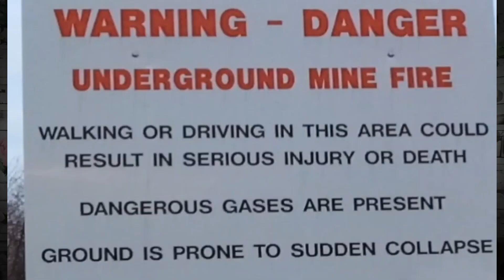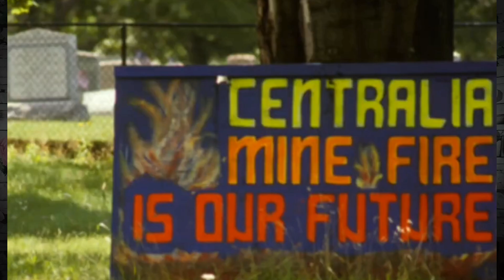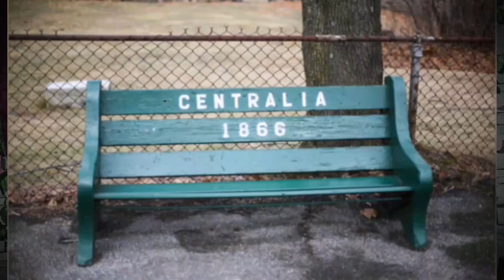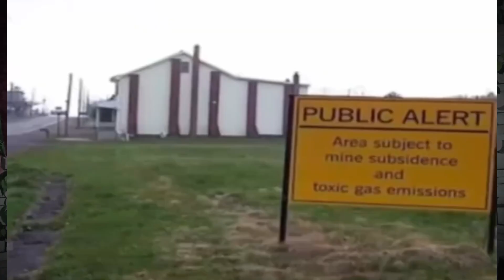Centralia : a cidade que inspirou Silent Hill! (está pegando fogo até hoje!!)😱😱😱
Centralia é uma cidade localizada no estado da Pensilvânia, nos Estados Unidos, e é conhecida por ter servido de inspiração para a cidade fictícia de Silent Hill, presente na famosa série de jogos e filmes de terror.

“Olá, pessoal! Bem-vindos ao meu canal! Hoje, vamos explorar a história real por trás de Silent Hill, a cidade de Centralia, na Pensilvânia. Você sabia que essa cidade fantasma, com seu incêndio subterrâneo que dura décadas, inspirou o cenário assustador do famoso jogo e filme? Prepare-se para uma viagem cheia de mistérios, lendas urbanas e fenômenos sobrenaturais.

quer apoiar o canal? clique em seja membro.